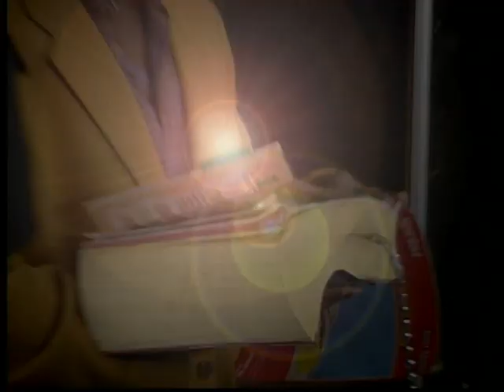Go Movie 1999 Making-Of Featurette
Making-Of Featurette